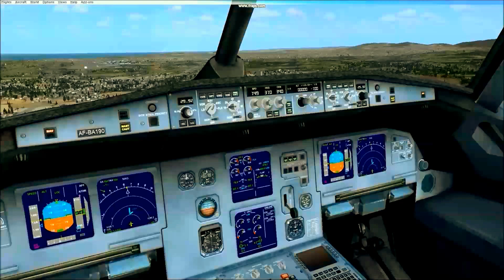Edinburgh Airport (EGPH) - Airbus 318 landing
A318 British Airways landing at Edinburgh Airport IATA: EDI – ICAO: EGPH at runway 06.